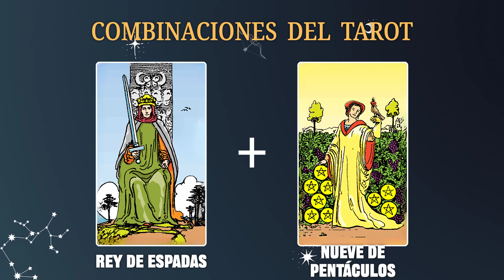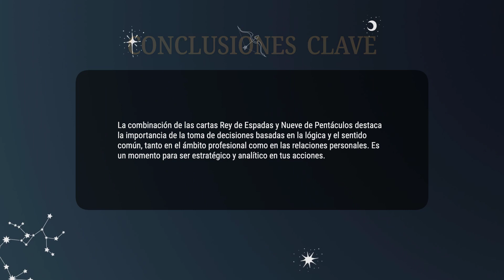Rey de Espadas & Nueve de Pentáculos 💡COMBINACIONES DEL TAROT Y SU SIGNIFICADO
La combinación de las cartas Rey de Espadas y Nueve de Pentáculos destaca la importancia de la toma de decisiones basadas en la lógica y el sentido común, tanto en el ámbito profesional como en las relaciones personales. Es un momento para ser estratégico y analítico en tus acciones.